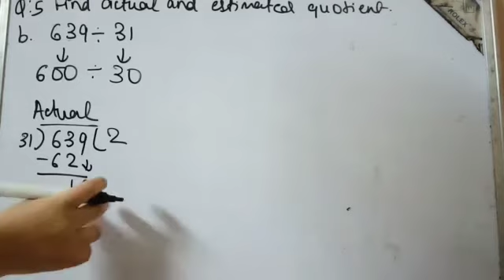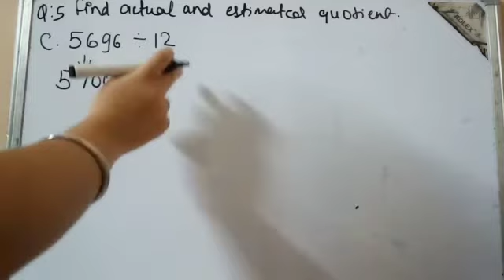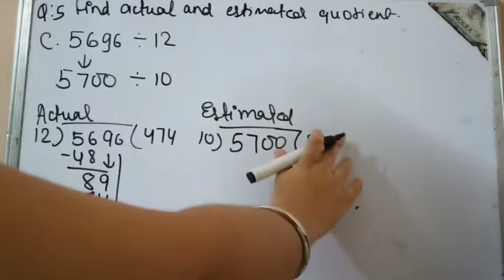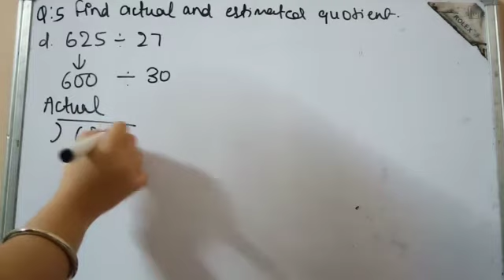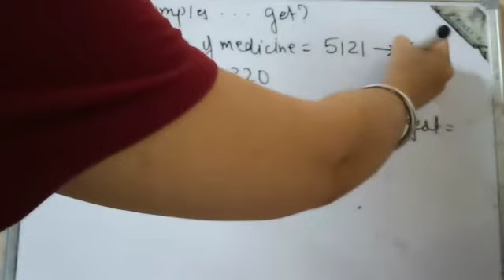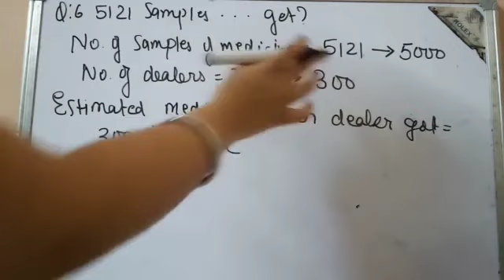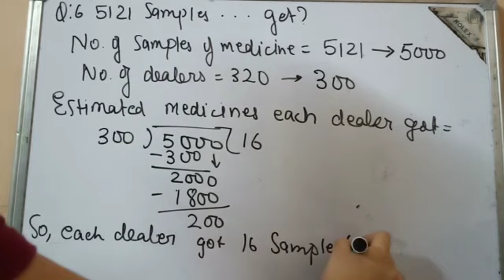1-10-20 class 5th Maths part II